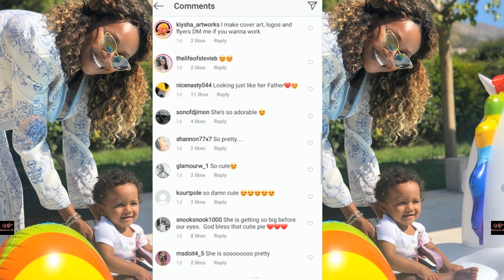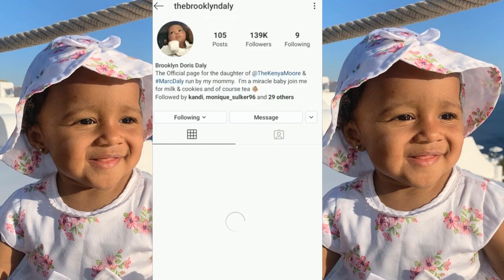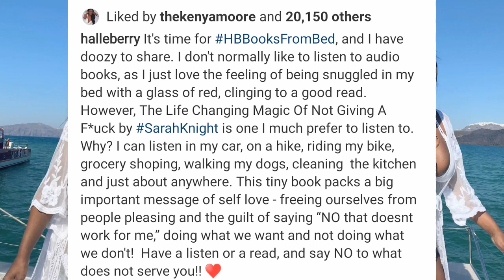Self-care & Smiles: Ft. Kenya Moore-Daly & Adorable Brooklyn Daly...